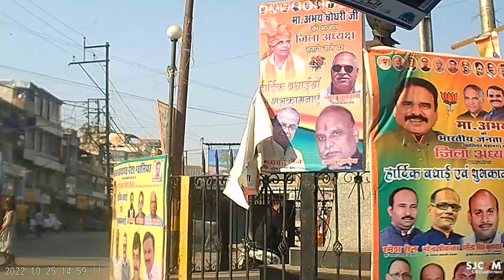Heritage City of MP,GWALIOR.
This time I am presenting a glimpse of Gwalior,one of the most ancient and heitage cities of INDIA.

Give a Thumps Up if u guys like it.

Thanksum,
ABM